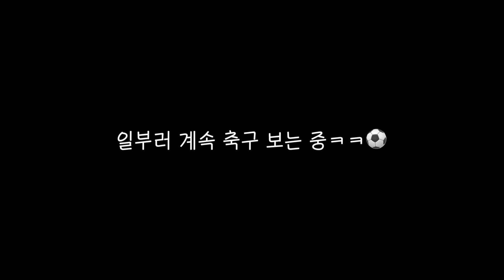보이스피싱인척 여자친구한테 사기쳤더니 반응이..ㅋㅋㅋ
두친구 형들이랑 같이 소연이 속이기!!😝
신종 보이스피싱 수법이 다양하니..다들 꼭 조심하십쇼!!

📢저희의 소중한 모든 영상들을 허락없이 짜집기 형식으로 가져가지 말아주세요.